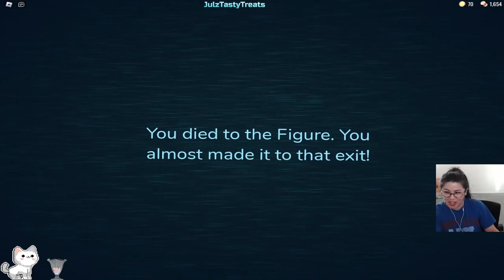Got to Door 100! Roblox Doors Gameplay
My godson wanted a video of me reaching Door 100! ^_^